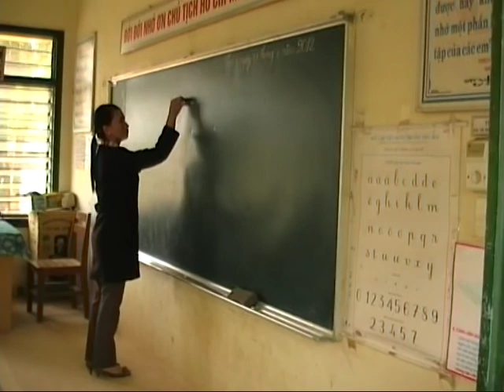VIETNAM 7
Přejezd do Laosu, školství, horské kmeny